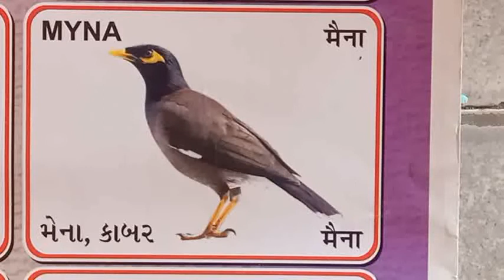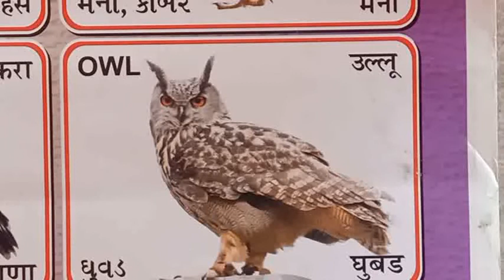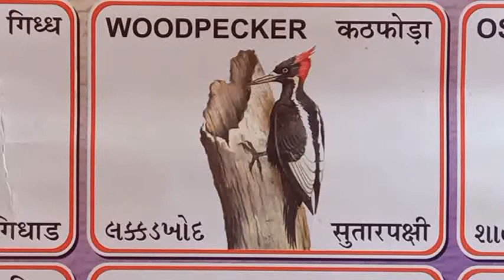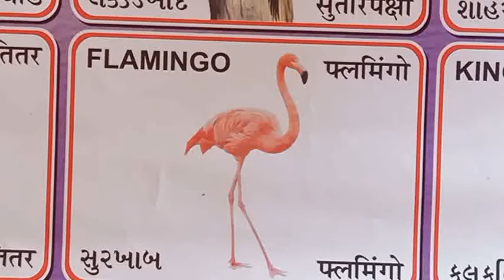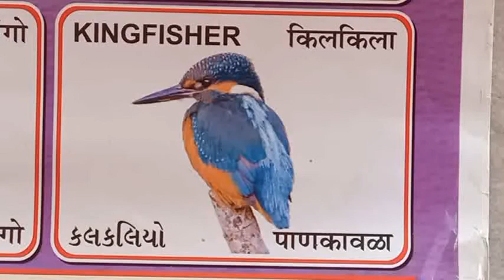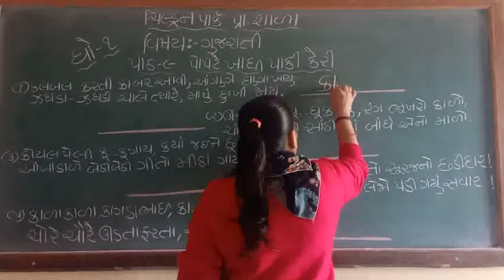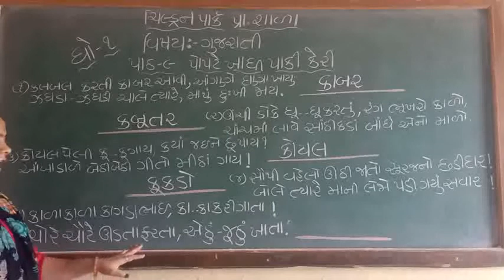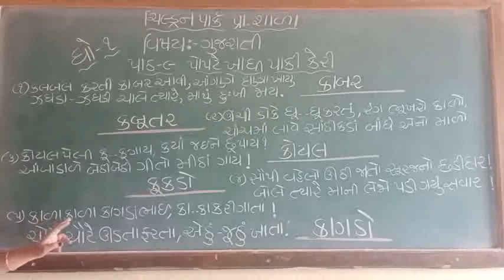ઘોરણ-૧ પાઠ-૯ પોપટે ખાધી પાકી કેરી ભાગ-૨